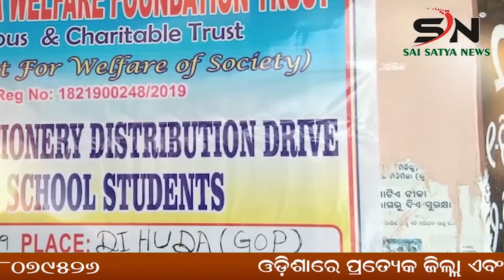KALAHANDI : ନର୍ଲା ରେଲୱେ ଫାଟକରେ ଲୋକଙ୍କ ଭିଡ଼ ଓଭରବ୍ରିଜ ପାଇଁ ଦାବି ||ODISHA ||SN_NEWS